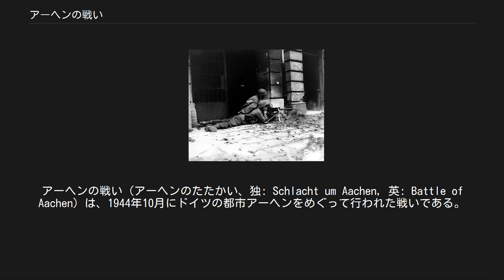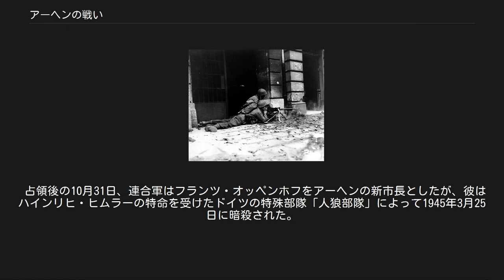アーヘンの戦い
アーヘンの戦い（アーヘンのたたかい、独: Schlacht um Aachen, 英: Battle of Aachen）は、1944年10月にドイツの都市アーヘンをめぐって行われた戦いである。
この戦いが行われたとき、アーヘンには20,000名の住民しかいなかった。
1939年の調査では160,000人いた住人の残りは、ドイツ軍の指揮官ゲルハルト・フォン・シュヴェリーン伯爵によって、連合軍の攻撃を避けるために疎開していたのである。
さらにフォン・シュヴェリーンは、街の建物を連合軍の空襲から守ろうと、連合軍への降伏を考えていたので、ヒトラーによって更迭された。
ヒトラーはゲルハルト・ヴィルクを指揮官に任じ、加えてアーヘン防衛のため5,000名の国民突撃隊を派遣した。
 連合軍側は、アーヘンを包囲し、補給線を断って孤立させることを目論んでいた。
これに対し、カール大帝戴冠の街であり、神聖ローマ帝国（後に「ドイツ人の神聖ローマ帝国」と呼ばれた）、すなわちヒトラーの言うところの「第一帝国」の故地であるアーヘンは、ドイツ史上に非常に重要な街であった。
さらには、連合軍の進攻を受ける最初のドイツ本土の主要都市でもあり、ヒトラーはどのような犠牲を払ってでもアーヘンを防衛するように命令した。
ヒトラーは「第三帝国の生存を確実にするためには、アーヘンの戦線の維持が必要である」と考えていたという。
 差し当たって、アメリカ第9軍は、アーヘンを南北に別れて機動していた。
しかしアーヘン守備隊が脅威になる可能性に気付くに至り、米軍司令部は街を直接攻撃することを決定した。
 米軍はアーヘン市内で、土地を知り尽くし地の利を得たドイツ軍との凄惨な市街戦に直面することになった。
もっとも激しい戦闘に巻き込まれたのは、第745戦車大隊に支援された第1歩兵師団第26連隊第2大隊、第3大隊だった。
また北側からは第30歩兵師団が攻撃をかけた。
 アーヘン陥落後、連合国軍に降伏したドイツ兵の列 ドイツ軍の抵抗は激しく、第30歩兵師団は2,000名の損害を出して一部の部隊が第29歩兵師団の部隊と交代するほどであった。
最終的に、アーヘンはその支配権に対し、両軍にそれぞれ5,000名という損害を支払わせた。
ドイツ軍はさらに、5,600名が連合国軍の捕虜となった。
 占領後の10月31日、連合軍はフランツ・オッペンホフをアーヘンの新市長としたが、彼はハインリヒ・ヒムラーの特命を受けたドイツの特殊部隊「人狼部隊」によって1945年3月25日に暗殺された。